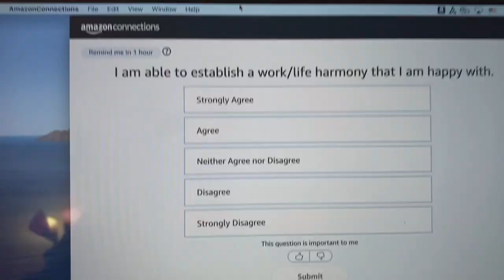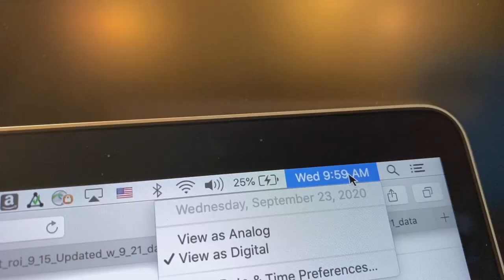Last Week of My Amazon Internship | Business Analyst | LA WFH Vlog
Hope this video sheds some lights on business analyst’s role in Amazon. 2020 is a difficult year. Networking seems even more important this year. I got this internship by applying online, and you can too :)